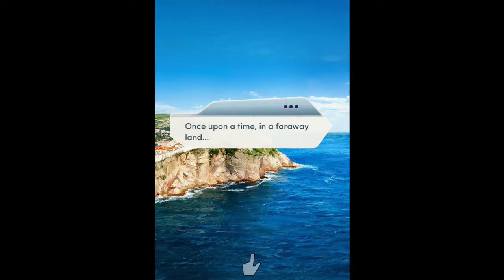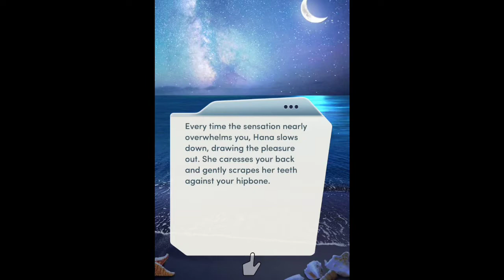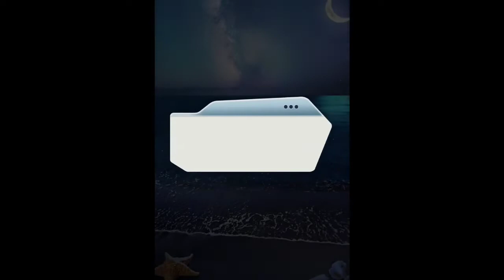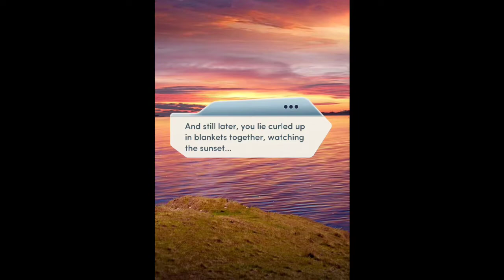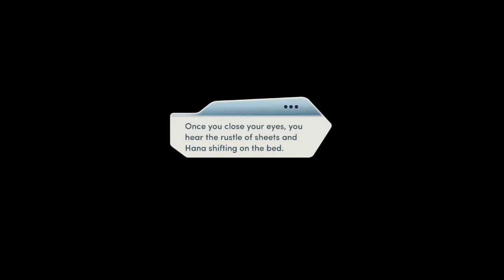Choices Royal Family Series - The Royal Heir Book 1 Chapter 1: Happily Ever Afterward 👩‍❤️‍👩👩‍❤️‍💋‍👩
After quite a Book 2, with everything we went through, and especially after last Thursday's Big Lesbian Wedding, It's Honeymoon Time!
.with some talk about...babies.